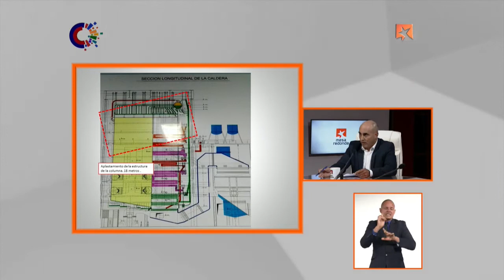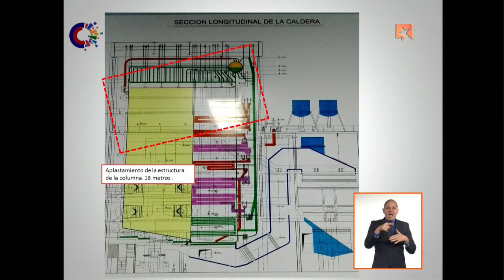Ofrecen detalles sobre incendio en Felton: se requerirá un año de trabajo para recuperación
Edier Guzmán Pacheco, Director de Generación Térmica de
de la Unión Eléctrica de Cuba ofreció detalles sobre el incendio en la termoeléctrica de Felton, en la provincia de Holguín.

Aaclaró que reparar la caldera dañada en CTE en Felton, Holguín, requerirá aproximadamente un año de trabajo.